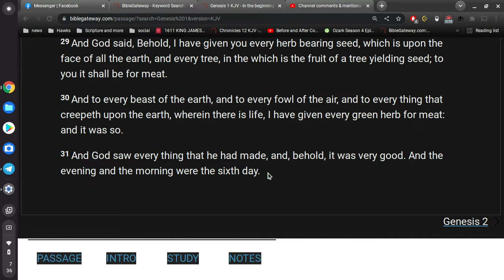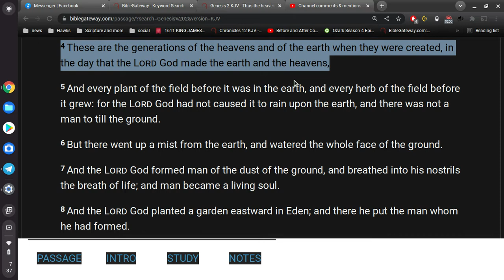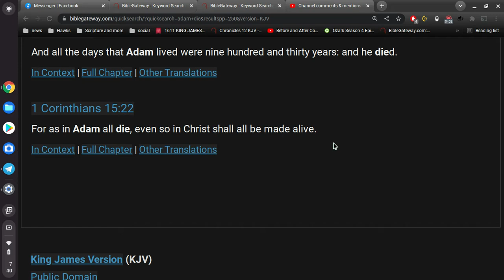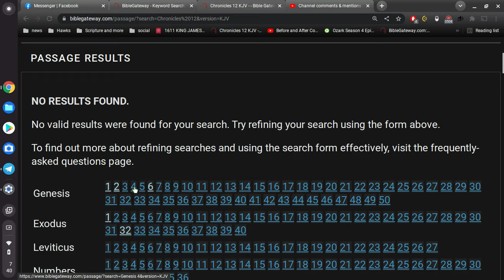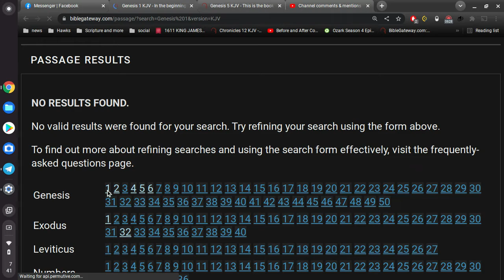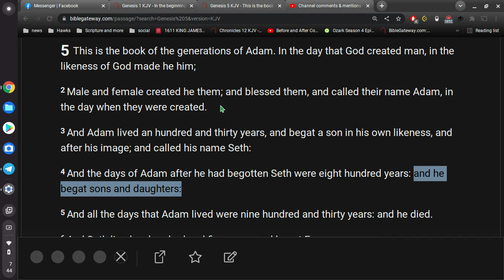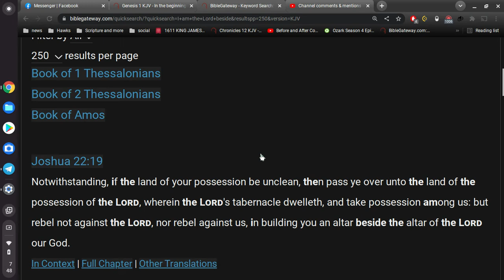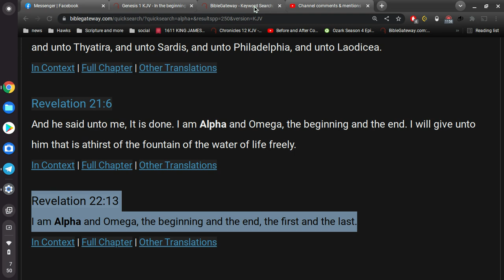did Adam have daughters?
claro que sim